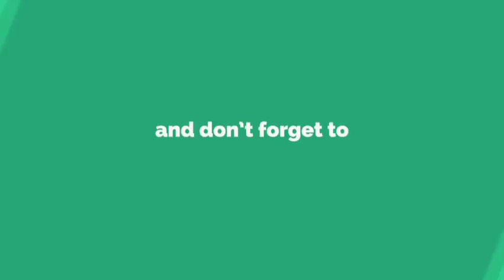ওভালের পিচে হচ্ছে ঢাকার লিগ! bangladesh cricket news update - Mashrafe - mushfiqur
রাইয়ান কবির: চলতি ঢাকা প্রিমিয়ার লিগ (ডিপিএল) ক্রিকেটে রান পেয়েছেন মোটামুটি সব বড় নামই। ফর্মে-অফ ফর্মে থাকা জাতীয় দলের খেলোয়াড়রা ছা

"Dccearth" Update Bangladesh Cricket news, Sports news,ipl news,Football News, time to time. Thanks for your Supported.
"Dccearth" বাংলাদেশের আজকের ক্রিকেটের ও সব ধরনের খেলার খবর সব সময় আপলোড করা হয়। Subscribs করুন আর একটিভ থাকুন নতুন নাতুন সব খবর জানতে ও দেখতে,,,,
Thanks for being with us.  আপনাকে অনেক অনেক ধন্যবাদ আমাদের সাথে থাকার জন্য,,,,,,
Dccearth প্রচারিত ভিডিও গুলো ভাল লাগলে অবশ্যই Subscribs করবেন Please,,,,

Top clips bd.
topclipsbd
tcbd.